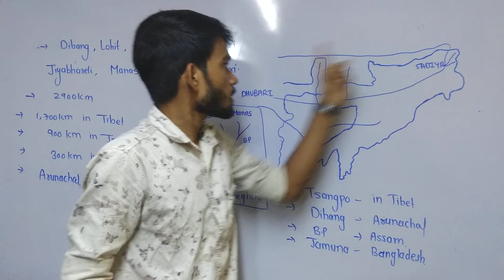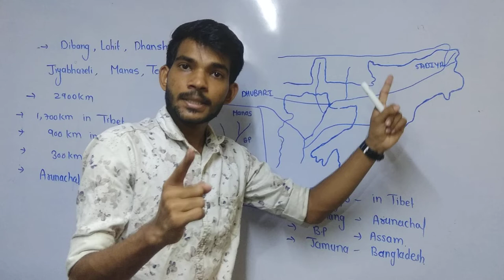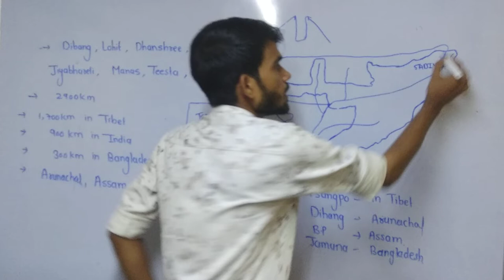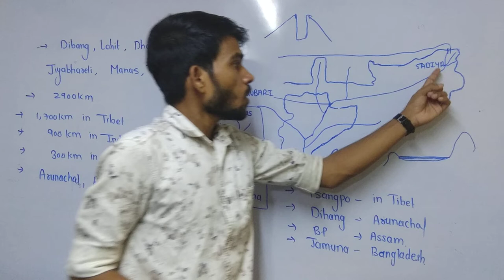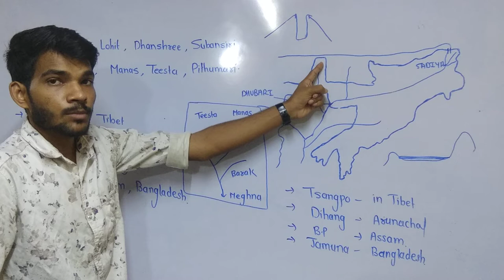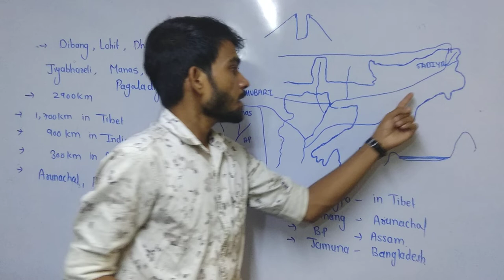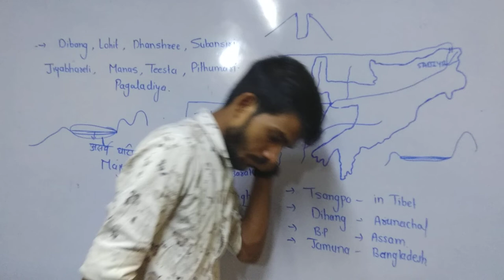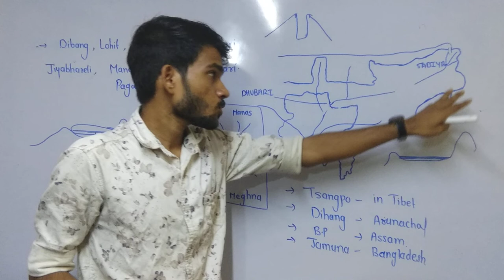Indian geography lecture 12: Brahmaputra river system || ब्रह्मपुत्र नदी और उसकी सहायक नदियां UPSC